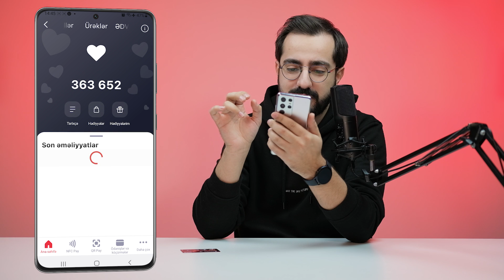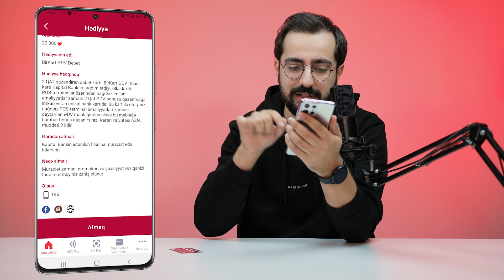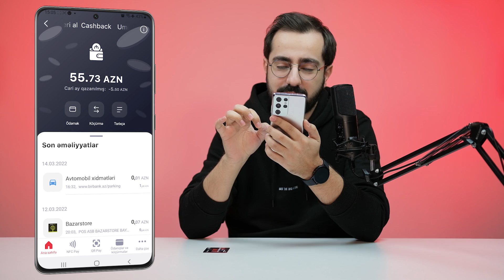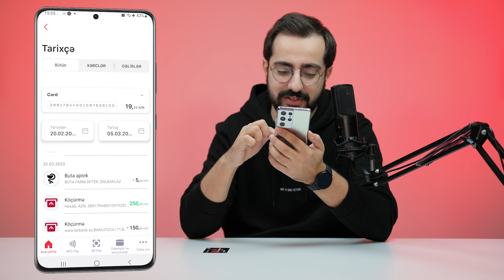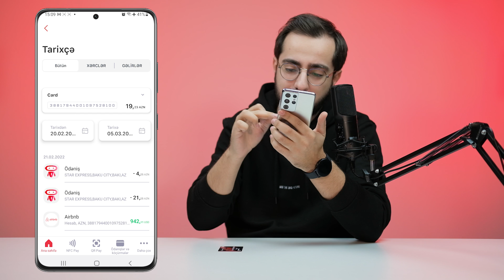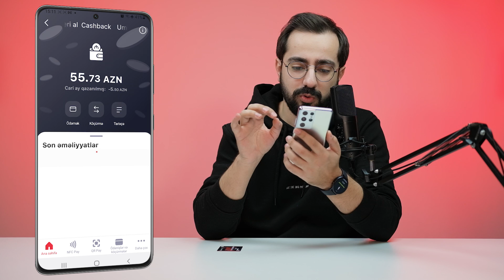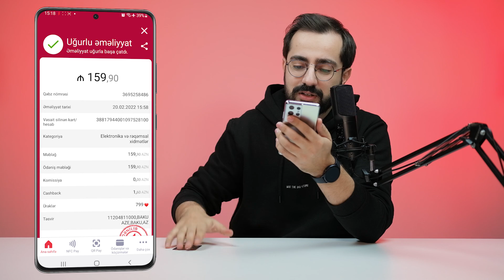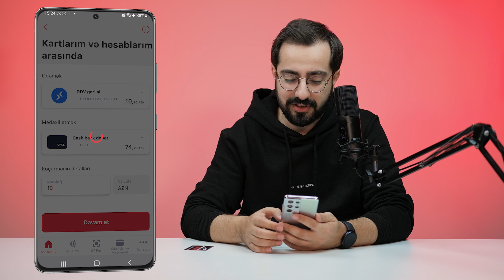Xərclədiyimiz pulları geri almaq üsulları - Cashback, ƏDV, Ürək, Mill, Umico (Birbank)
Nağdsız alı-veriş, ödəniş və xərcləmələrdə xərclədiymiz pulların bir hissəsini bir neçə üsul ilə geri almaq mümkündür. Bu videoda Birbank tətbiqi vasitəsilə ƏDV geri al, cashback, miles, ürəklər və Umico bonuslarını əldə etmək barəsində şəxsi təcrübəmi sizlərlə bölüşürəm.
ƏDV GERİ AL
BirKart Cachback
Umico birbank
BirKart Miles
birbank ürəkləri hədiyyələrə dəyişmə və komunal ödənişlərin ödənməsi.